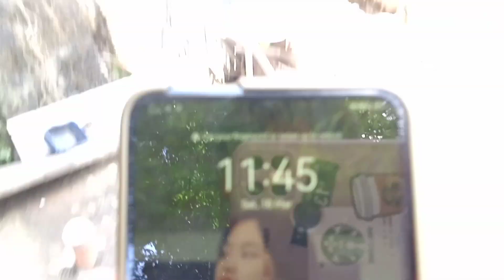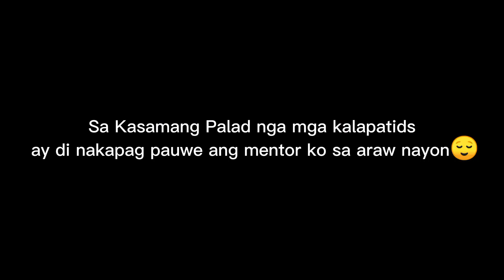Bird Arrival 4th Lap Derby Masbate City | Ganda Ng Mga Ibon Ng Mentor kong Pogi